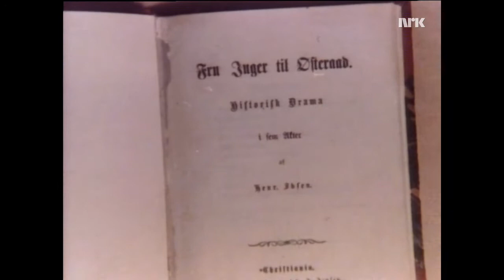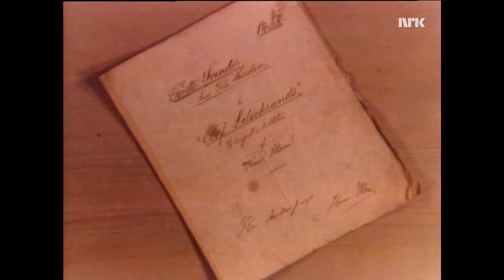Henrik Ibsen del 4: Bergen